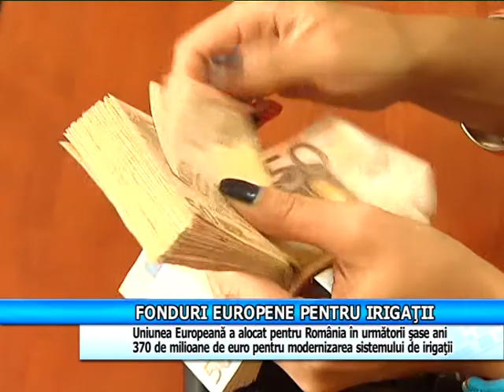Fonduri Europene pentru irigații